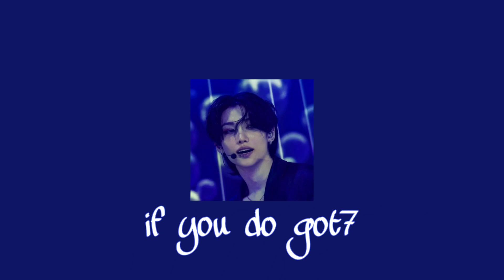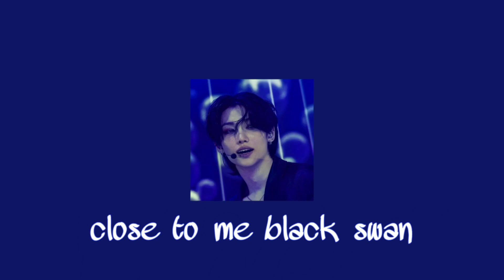kpop playlist that actually goes deep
Hello delulu people!